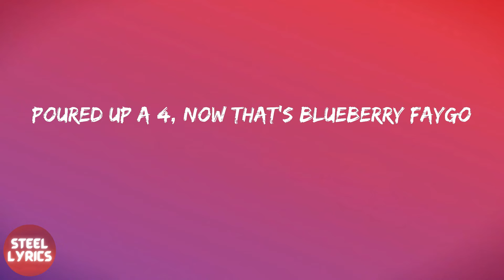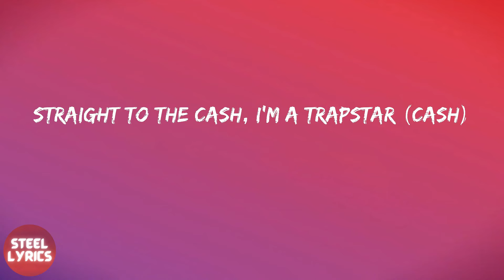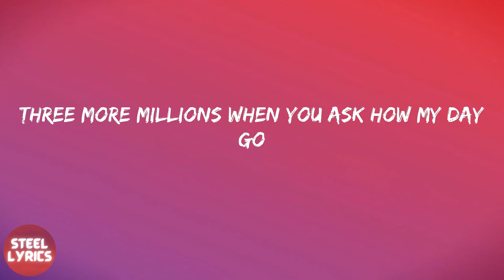Lil Mosey - Blueberry Faygo (lyrics)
Lyrics Blueberry Faygo - Lil Mosey:
One bad bitch, and she do what I say so
Two big .40s and a big ass Draco (two, boom, boom)
Three more millions when you ask how my day go
Poured up a 4, now that's blueberry Faygo
One false move, and we straight to shooting shit
Three more hoes, pull up, I'm fucking shit
That's how it go, big bands, I'm thumbin' shit (that's how it goes)
One bad bitch, and she do what I say so (yeah, gang)
Two big .40s and a big ass Draco (two)
That's how it go, big bands, I'm thumbin' shit
I'm with my niggas yeah, we some rockstars
And I'm with my nigga yeah, KK Wokhardt (KK Wokhardt)
This not my dick, lil' bitch, my Glock hard (lil' bitch)
Straight to the cash, I'm a trapstar (cash)
Straight to the bag, I'm that nigga, huh (bag, oh)
Fft, fft, cash, yeah, I got me some
I ain't fucked her yesterday (yeah)
I'ma fuck some
One bad bitch, and she do what I say so (one, gang)
Three more hoes, pull up, I'm fucking shit (three more, gang)
3-0 clip in my Nina (oh, oh)
On my toes, Gucci, Valentino (yeah, bitch)
She on go, your bitch fuck the team, uh (lil' bitch)
'Cause you know your bitch want a winner (winner)
I just went back to my city (to my city)
And you know they all fuckin' with me (big hands)
But it ain't safe, hoes with me (hoes)
I'ma chase bands 'til they end me
Three more hoes, pull up, I'm fucking shit (three, yeah)
That's how it go, big bands, I'm thumbin' shit (yeah)